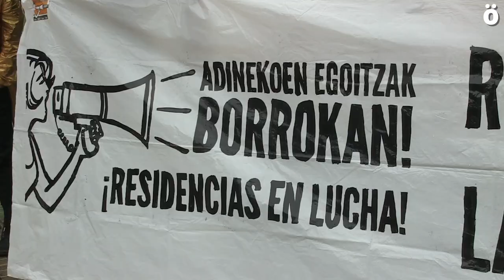Habrá huelga de residencias del 18 al 20 de abril para denunciar el bloqueo en las negociaciones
Desde que en mayo de 2021 comenzaron las negociaciones del primer convenio sectorial de residencias de Navarra, los sindicatos ELA, UGT y LAB acordaron una propuesta conjunta y la remitieron a las patronales. A día de hoy, esas patronales no han hecho una propuesta que cumpla con los mínimos de los sindicatos.
Por su parte, el Gobierno de Navarra, que es quien financia este sector y tiene una responsabilidad pública, se ha alineado con la postura de la patronal.
Así las cosas, trabajadoras de residencias se han concentrado hoy frente al Parlamento de Navarra, para denunciar el bloqueo de las negociaciones, y lo harán el 29 frente al Gobierno, y tendrán tres jornadas de huelga del 18 al 20 de abril.